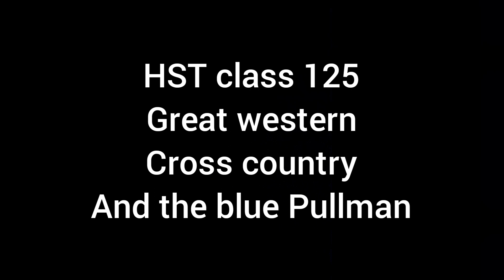HST class 125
HST at the Dawlish sea wall and the Anchor pub